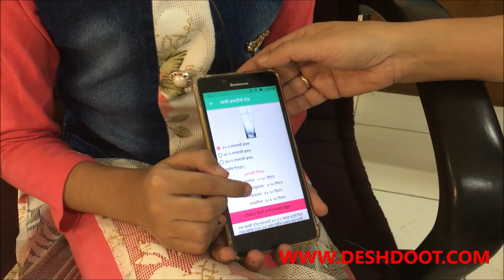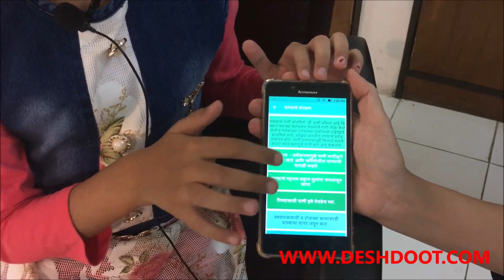Nashik | app innovator | adishree pagar | nashik talent | water